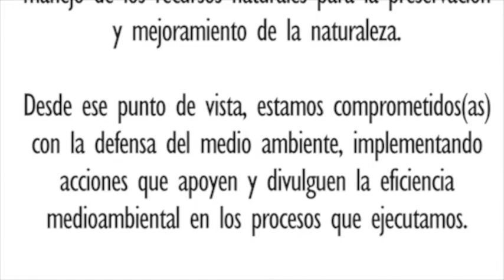Declaración Política Medioambiental ENJ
El 22 de mayo de 2015 la Escuela Nacional de la Judicatura lanzó su política Medioambiental con la siguiente declaratoria:

“Quienes integramos la Escuela Nacional de la Judicatura estamos conscientes de que la satisfacción del usuario no puede dejar de lado un adecuado manejo de los recursos naturales para la preservación y mejoramiento de la naturaleza.

Desde ese punto de vista, estamos comprometidos con la defensa del medio ambiente, implementando acciones que apoyen y divulguen la eficiencia medioambiental en los procesos que ejecutamos”.
Este proyecto ha sido planificado por el equipo Provida en el marco de ENJ Solidarios y con el apoyo de la Dirección de la Escuela.